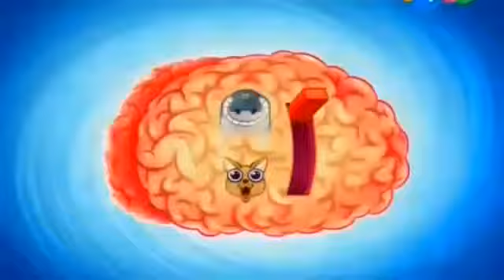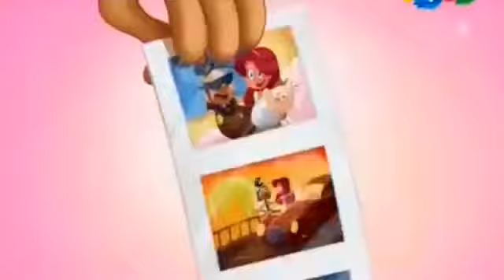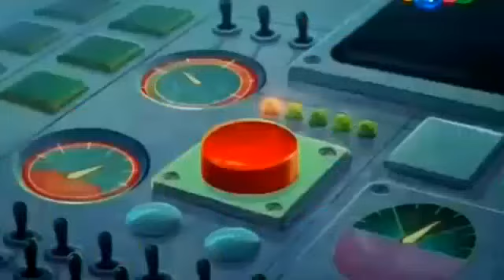ZIG AND SHARKO NEW CARTOON 2017 Compilation Mixing {Parts1}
ZIG AND SHARKO